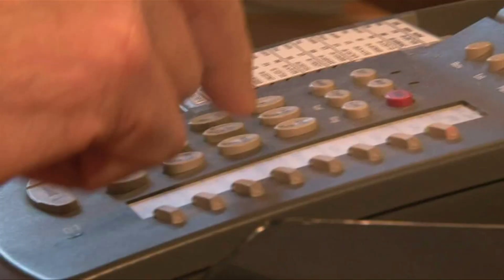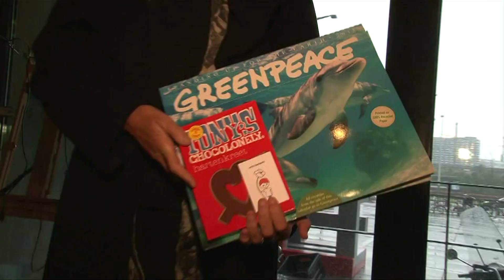Wij bedanken jou!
Alledaagse helden, of ze nu de trein pakken of hun boodschappen doen op de biologische markt, verdienen een pluim. Of een bloem! Groene BN'ers als Kim Feenstra en Gigi Ravelli, enthousiaste vrijwilligers en Greenpeace medewerkers gingen vorige week de straat op om die helden te bedanken.  En last but not least willen we ook jou bedanken. Bedankt!